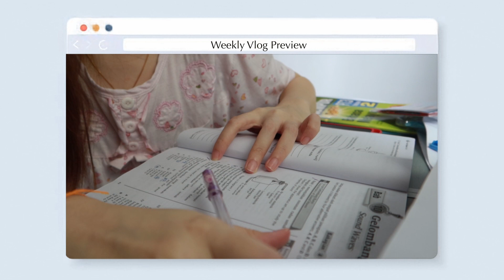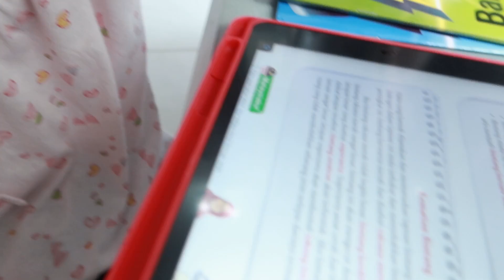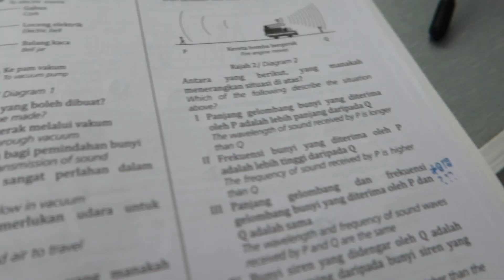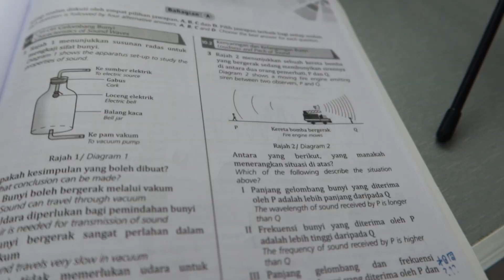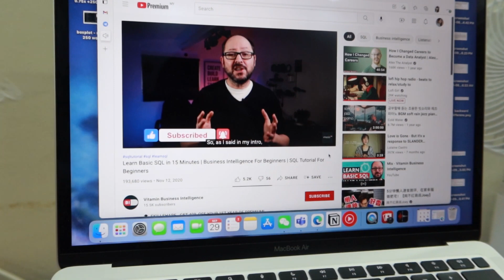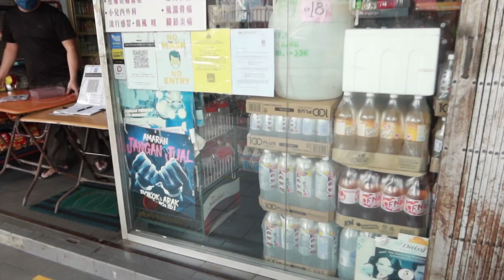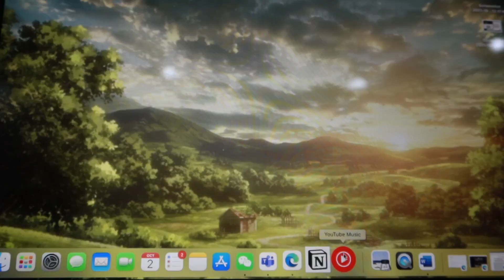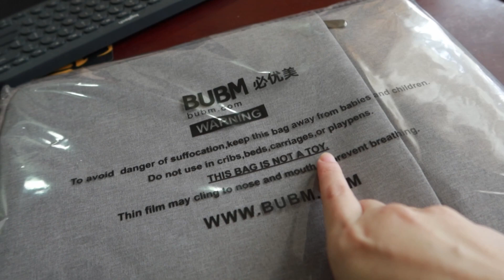一周碎片｜数学系考完试了！一起在家废吗？Franess 晓文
Watch in 1080p :p ♥︎
剪辑小心声：

这是考完试后一周的碎片生活，
在疫情里学到的是，即使在家也要好好过生活。
在此之前，从没想过在看似和平的世界，也有像进击的巨人般的病毒侵袭人类。

影片里有出现过的：(关键词）

一拳超人漫画

你们可能想知道的：

名字： Franess尹晓文
喜欢爸爸还是妈妈：？？？
大学专业：金融数学
几时毕业：就快了 多半年吧
拍摄设备：Canon G7x mark III
剪辑软件：davinci resolve

章节：
0:00 Preview
0:20 Monday
4:12 Tuesday
5:27 Wednesday
7:00 Saturday
10:25 Sunday

Feelings when editing:

This is the slice of life in a week after the e-Final Assessment,
What I learned from the epidemic is that I have to live my life well even at home.
Before that, I never thought that in a seemingly peaceful world, there would also be viruses like {Attack on Titan} that would invade humans.

Something that has appeared in the film: (keywords)

What you might want to know:

Name: Franess Wan
Like father or mother more:? ? ?
University Major: Financial Mathematics
When will you graduate: It will be about half year
Shooting equipment: Canon G7x mark III, Samsung Galaxy A70
Editing software: Da Vinci Resolve